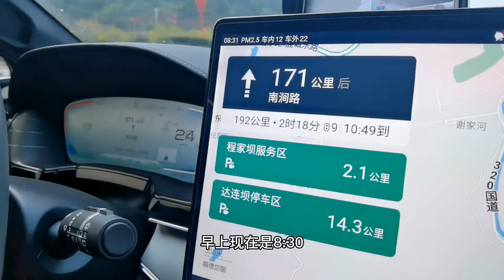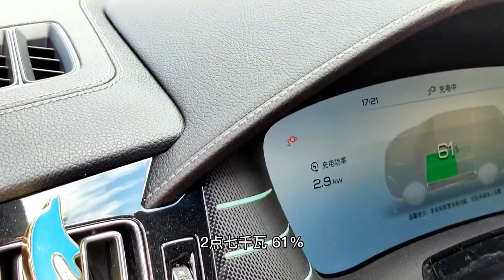有了这个遥控神器，移位停房车简直就是玩游戏机一样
现在都8 30多了 扫地的大爷刚刚上班,这也刚刚见了你往前面开 然后掉头,往那个前面开然后掉头好 我们继续出发 我到目的地 目前洗地房车盈利192公里就可以到了 现在基本上满电

90%的有完全作用 中午十二点之前 十一点都能到 海拔1731好了 大理到了 我们今天保电宝的 现在都用纯电了一点还能知道 我给你看蛮高的147的这个云的背影了长城